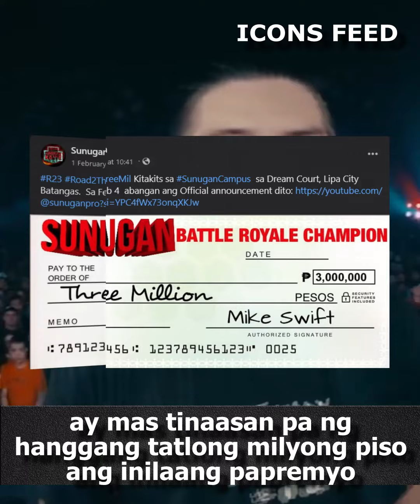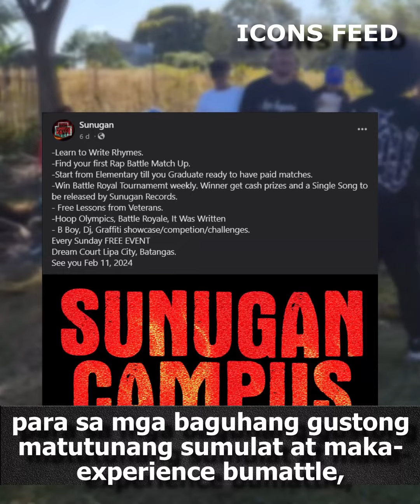LHIPKRAM, IBABADIBAG DAW NI LANZETA (FT. TARGET, LOONIE, DELLO, SUNUGAN & MORE..)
Lhipkram, ibabodybag daw ni Lanzeta, at Target vs Dello, posible nang maganap, Mike swift, nagtatampo sa mga vlogger/content creator na hindi binabalita ang Sunugan Rap Battle? At Loonie, puring puri kay Target..

𝗖𝗥𝗘𝗗𝗜𝗧𝗦
Narrator: Qatstyle